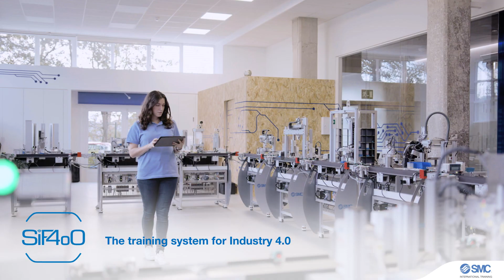Why Industry 4.0? Are you ready? SIF-400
Digitalization is changing our lives. The way we work, relate with each other and consume are different. Currently, customers ask for a higher level of customization, new purchase processes 24/7 via internet, be informed during all the process…

To be adapted to this new reality, companies evolve to the smart factory, which tries to satisfy customer’s needs with new technologies. This new reality, this concept, is called 4th Industrial Revolution or Industry 4.0.

Related to this concept, SMC International Training presents the new training equipment SIF-400 – Smart Innovative Factory, the training system for Industry 4.0.

SIF-400 works with different concepts and technologies such as RFID, NFC, artificial vision, MES & ERP, Web and Cloud services, IIOT (Industrial Internet of Things), OPC UA, collaborative robots, among many others, in order to acquire the skills required by the Industry of the future.